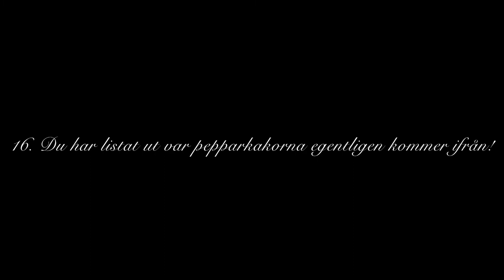Julkalender 2021 - Lucka 16